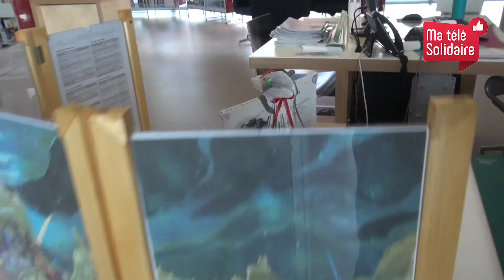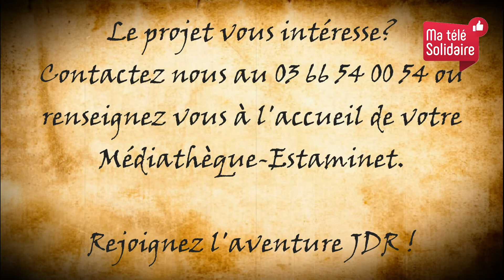GRENAY - ma télé solidaire - 08 AVRIL - Médiathèque-Estaminet - jeu de rôle avec Gwendal